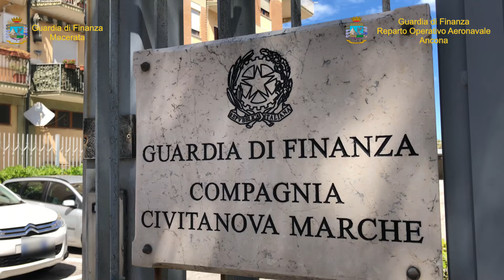Civitanova, blitz delle Fiamme Gialle al porto: smantellata pescheria abusiva